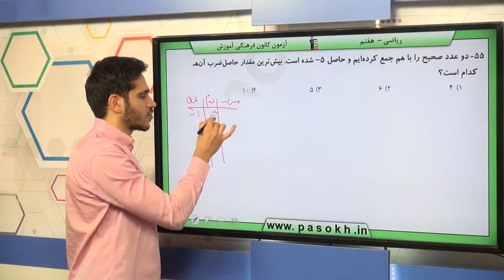پایه هفتم رياضي راهبرد حل مسئله سوال 55 درصد پاسخگویی 49